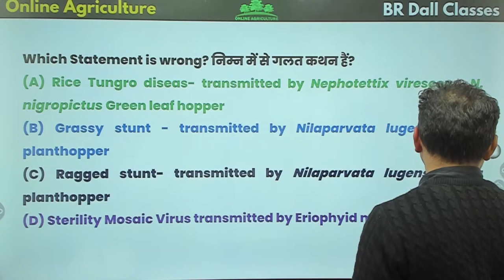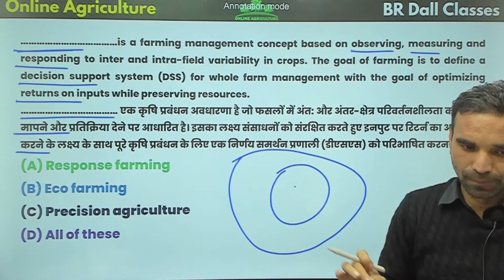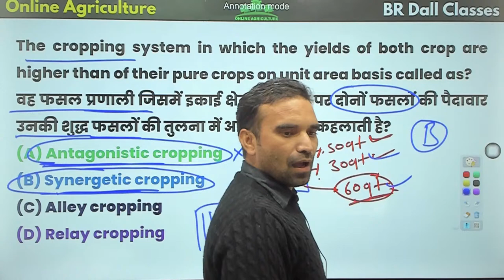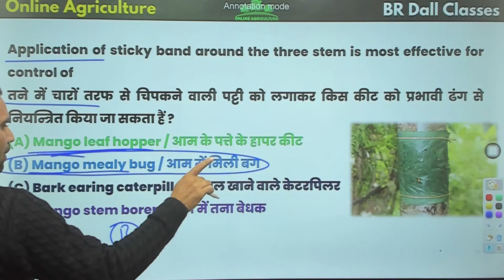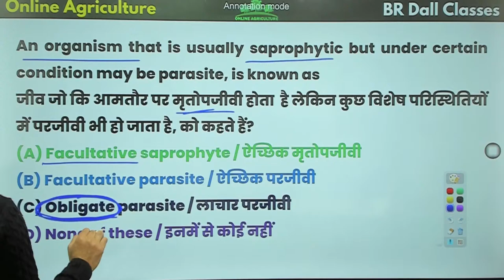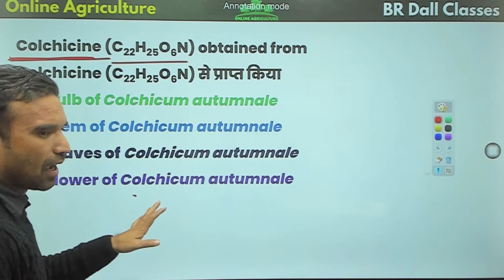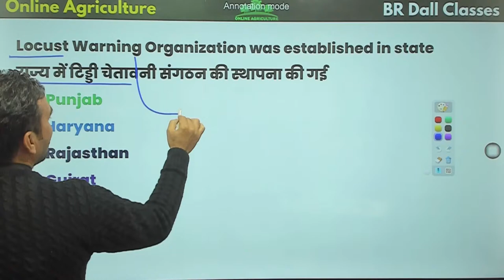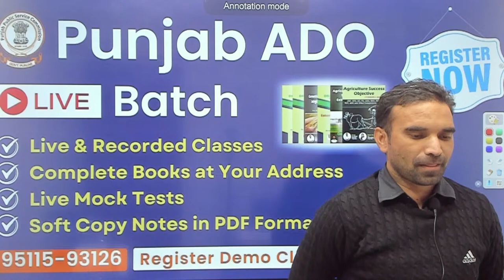Agriculture Most Important MCQs | Punjab Agriculture Development Officer | BR Dall Sir | Session-156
📹 About Video: This Live Session of Important Agriculture Objective Questions is Helpful for Punjab Agriculture Development Officer Recruitment 2022.

📝 About Our Organization: Online Agriculture, Dehradun is India's leading e-learning platform which aims to enable and empower students to become exceptional professionals in the field of Agriculture Science. We prepare and empower the students for qualifying for the entrance and competitive examination of Agriculture Science.

📍 Address BR Dall Classes Institute: Chakrata Road, Near LP Vilas Hotel, Sudhowala, Dehradun, Uttarakhand 248007